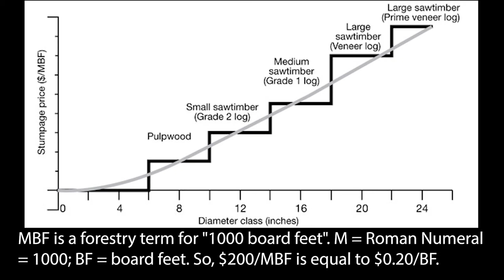Valuing Trees on Your Property | What You Need To Know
Habitat consultant Tom James discusses what you need to know about the timber on your property before considering harvesting. Valuing Timber can help you determine income on a property, and give you an idea of future timber values on that property,